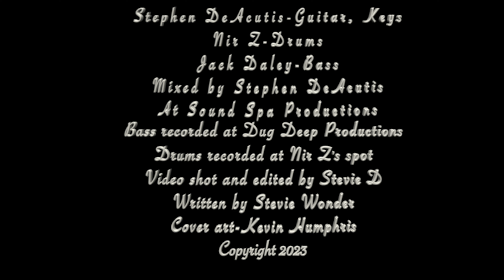Stephen DeAcutis Aka Stevie D Cause We've Ended as Lovers-(Official Video)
"Tribute to Jeff Beck"
Stephen DeAcutis-Guitar
Feat.
Nir Z-Drums
Jack Daley-Bass
Mixed, mastered and
Video by-Stephen DeAcutis